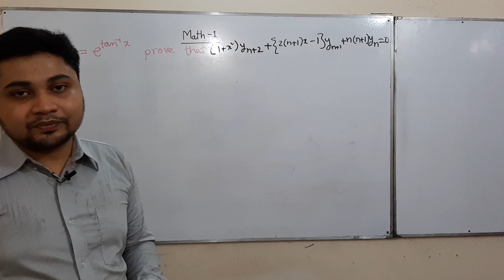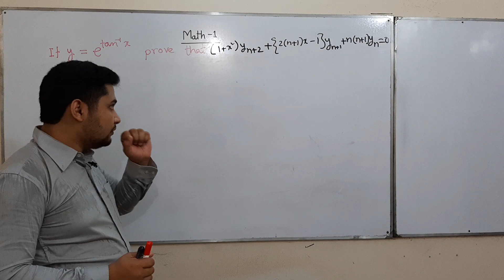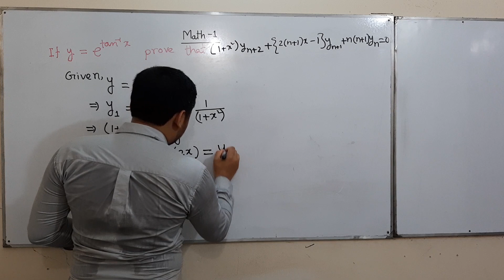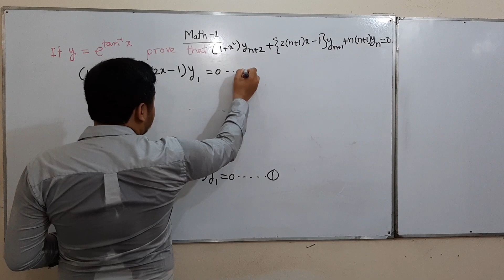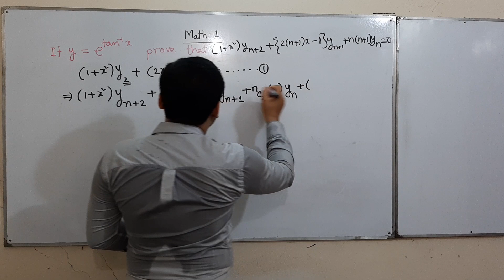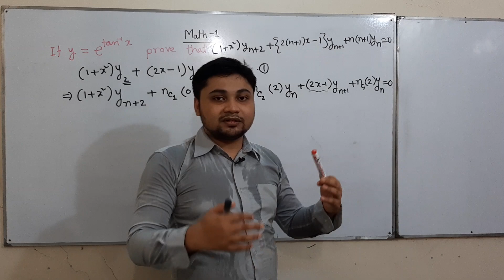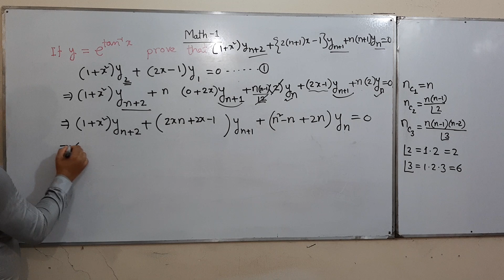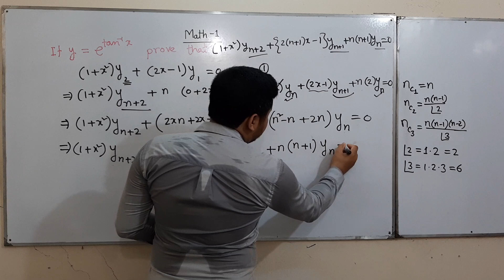AMIE | Successive Differentiation | Leibnitz Theorem | Engineering Math-1|AMIE Part 1 Bangla lecture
AMIE |Successive Differentiation of Differential Calculus | Leibnitz Theorem | Engineering Math-1|AMIE Part 1 Bangla lecture
অনলাইন ক্লাসে যারা আগ্রহী, তাদের জন্য ডিটেলস:
Math-1 ও Physics এর ক্লাস হবে, পরবর্তীতে অন্যনো বিষয় শুরু হবে।  সপ্তাহে ২ দিন ক্লাস হবে,ZOOM APP এর মাধ্যমে ক্লাস হবে, যেখানে না বুঝলে, আপনিও প্রশ্ন করতে পারবেন।
ভর্তি হতে কল করুন =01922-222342